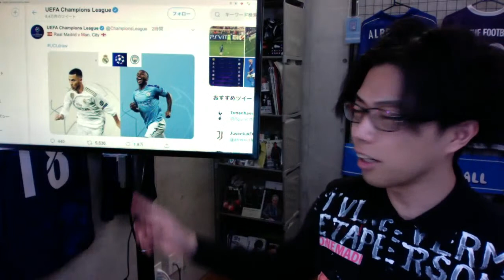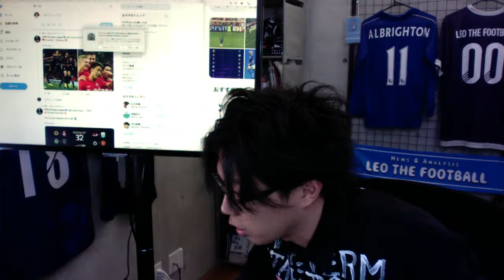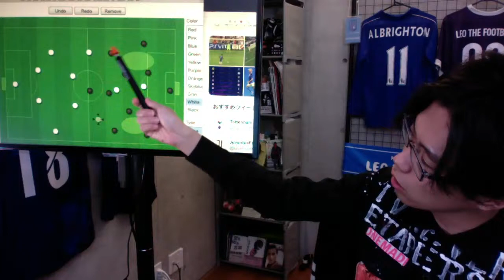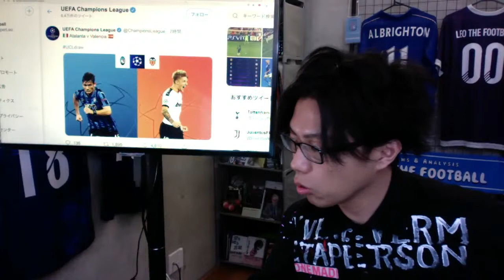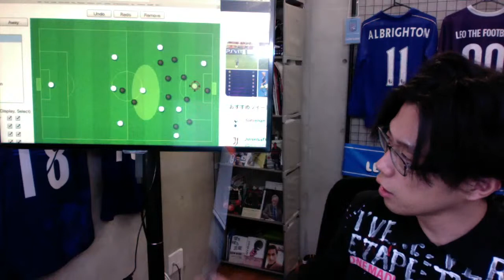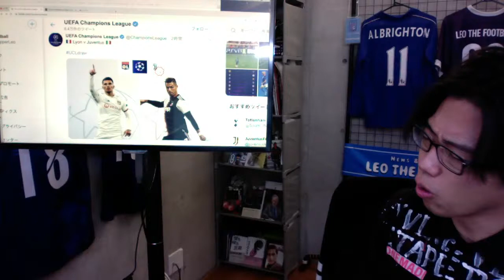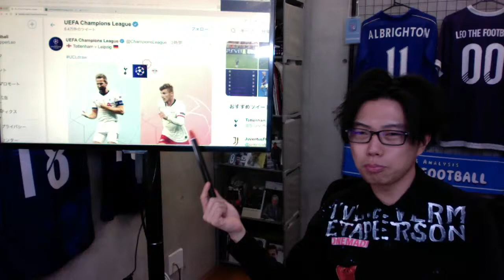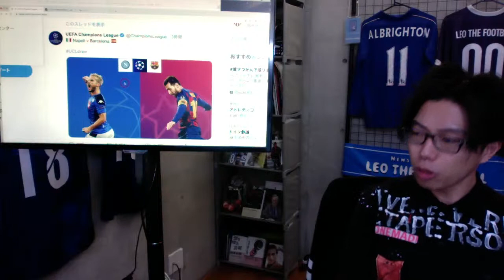チャンピオンズリーグBEST16組み合わせ考察会議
協賛:株式会社エムテックス